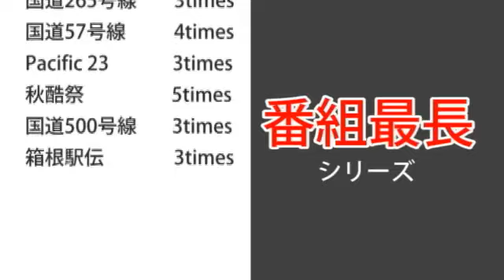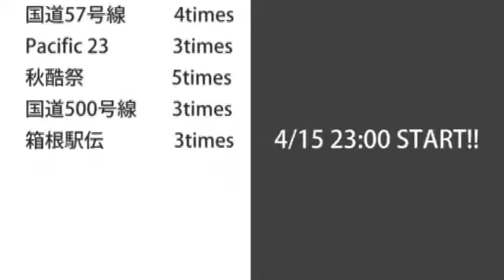#146「西彼杵半島から佐世保へ♪国道202号線」後編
前回に続き、西彼杵半島を北上する国道202号線。西海市役所から佐世保市役所へと向かいます。